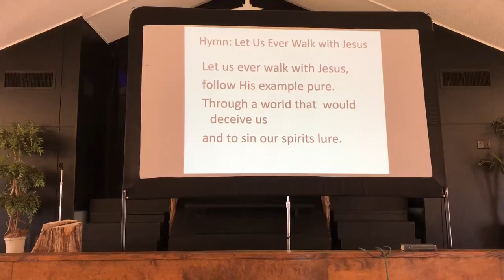Grace Elgin April 26 Sunday School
Mini Sunday School Lesson by Pastor Roth